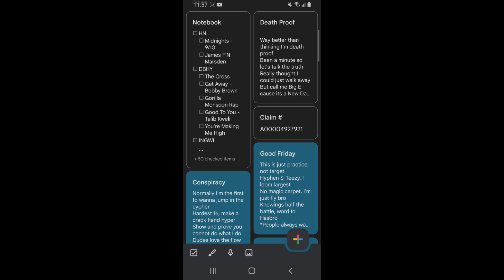About Procrastination... | The Hyphen Universe Show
For those times when you swear you don't need to make a list.